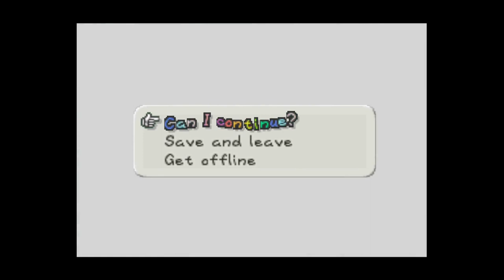Frog City: Book of Mario Part 2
Mario and Goverman are stopped by King Goomba and his cronies as a new threat looms over the horizon, the Coop Notes. Peach Princess makes a new friend in Tinka, the star from heaven. And the gang still can't figure out who voices who.

feat.

Chapters
00:00 - Goverman's Files
2:02 - Red & Blue
3:55 - Gooma Royal Castle
8:18 - the Coop Notes
13:03 - Frog City
18:26 - the Stelarvinden's Message
21:39 - Tinka Stinka
27:00 - Outro